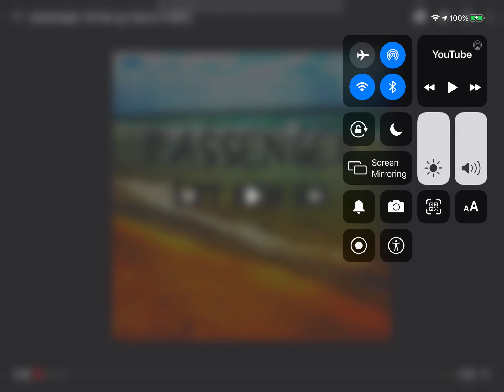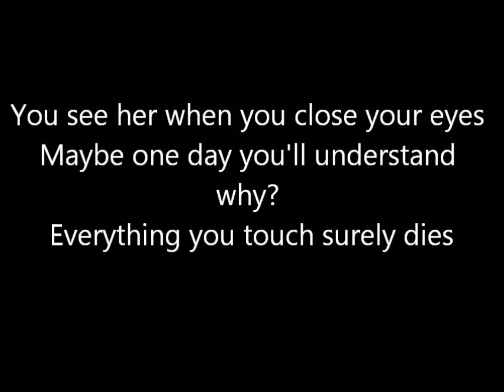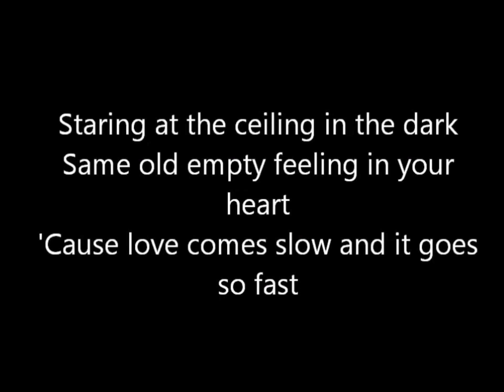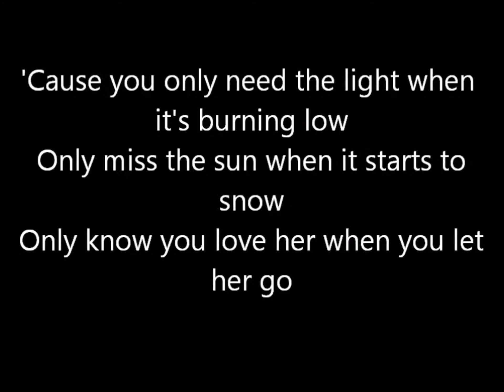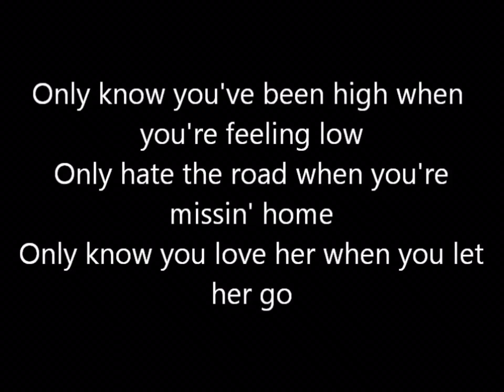Let her go